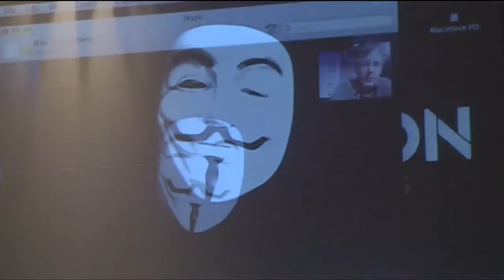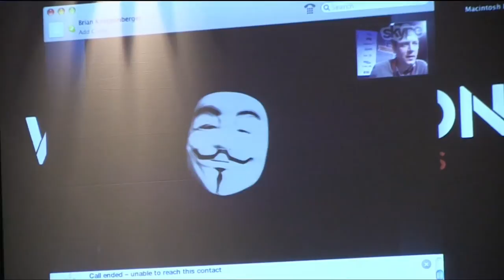legion 3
12 Mei 2012 didudutti AnonymousPrime99
WE ARE LEGION: The Story of the Hacktivists takes us inside the world of Anonymous, the radical "hacktivist" collective that has redefined civil disobedience for the digital age. The film traces the collective's evolution from merry pranksters to a full-blown movement with a global reach. In the last year, Anonymous has been associated with attacks or "raids" on hundred's of targets ranging from financial institutions, cyber-security firms to foreign dictators. They played a vital role in the "Occupy" movement and recently launched the largest DDoS attacks in history against Hollywood for their support of SOPA.

Armed with colleagues from the filmmaking and digital communities, writer/director Brian Knappenberger weighs in on the challenges of making the film, the roots of Anonymous, and their current battles with Hollywood.